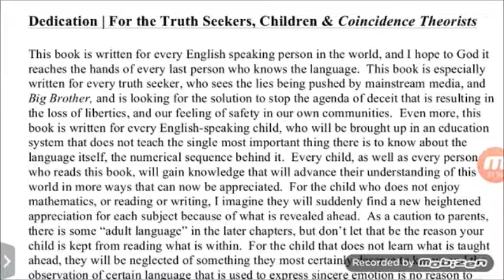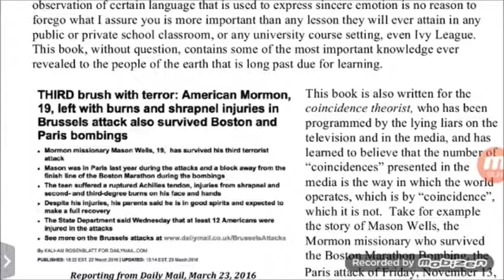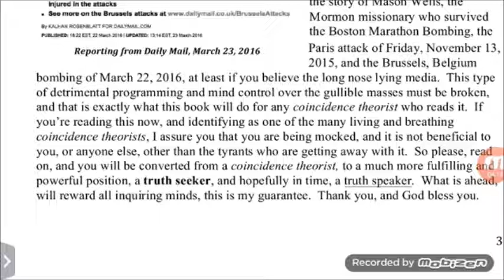Letters & Numbers Audio Book: Dedication Page 3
Dedication: For the Truth Seekers, Children & Coincidence Theorist (Edited Version)